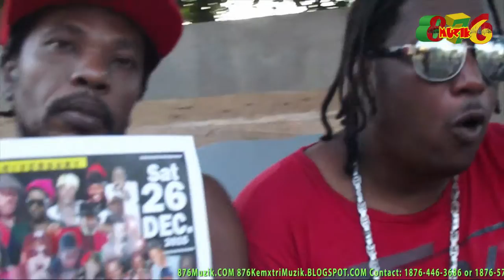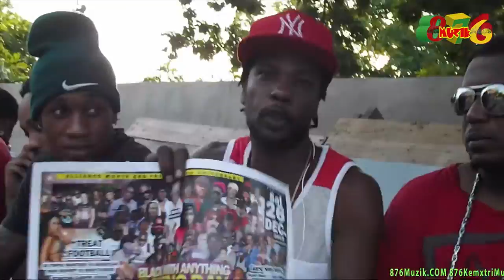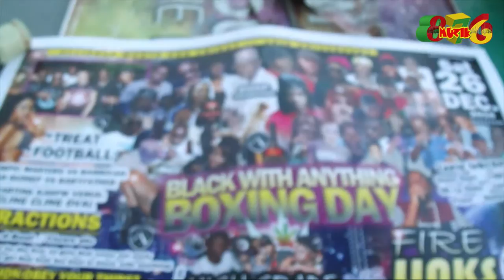Alliance Month End Friday ( ANNIVERSARY Sat. Dec.26,2015)